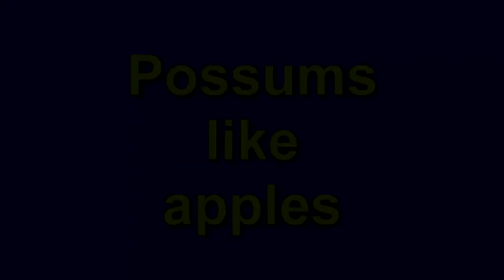Possums like apples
We have a Mum and (now not very baby-ish) baby possum living out in the pergola. They like a bit o' apple for dinner.